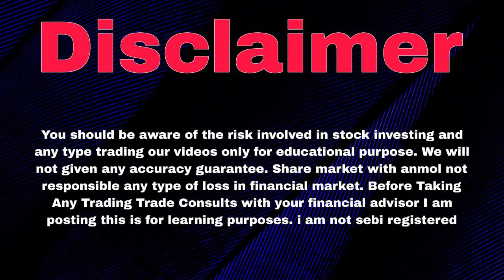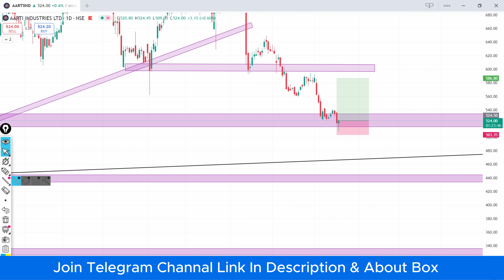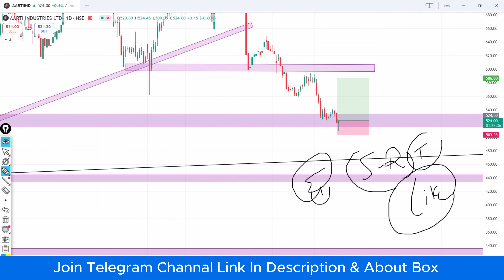Aarti Industries Share | Aarti Industries Stock Analysis | Aarti Industries Latest News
Topics :-
aarti ind share
aarti ind share news
aarti ind share latest news
aarti ind share
aarti india share
aarti industries share target tomorrow
aarti industries share results
aarti industries share for long term investment
aarti industries share latest news zee business
Aarti industries stock news
Aarti industries stock analysis smkc
Aarti industries stock latest news
Aarti industries stock review